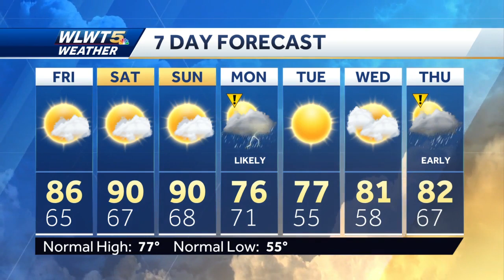Warm And Dry End To The Week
The weather will be nice but a little warm for outdoor activities.